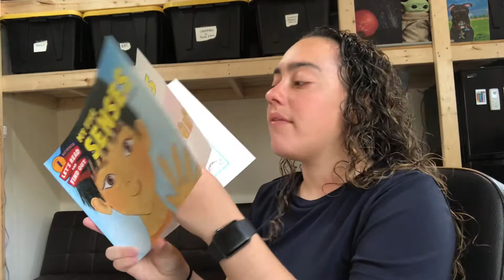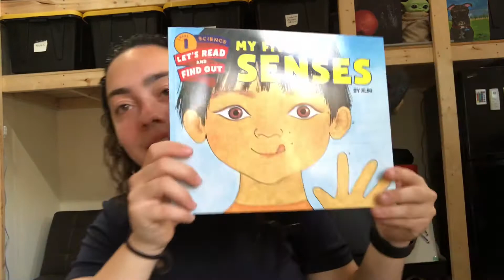Book Talk: My Five Senses